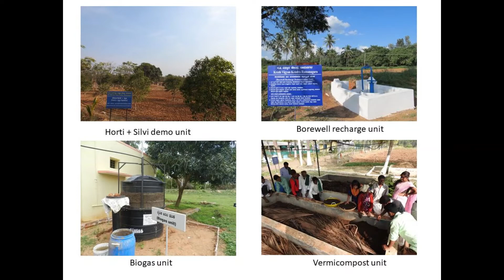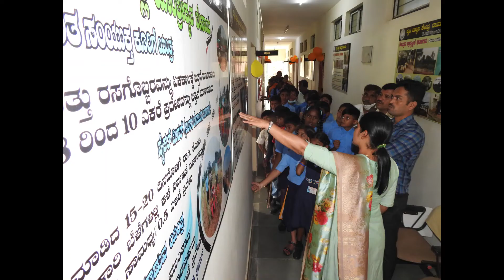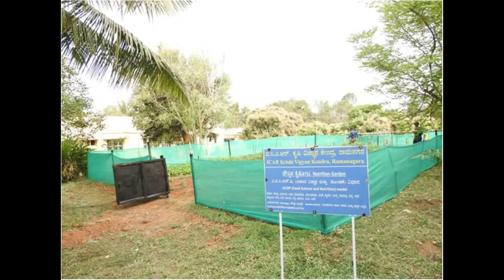ಕೃಷಿ ವಿಜ್ಞಾನ ಕೇಂದ್ರ ರಾಮನಗರ- ರೈತರಿಗೆ ಕೃಷಿ ತಂತ್ರಜ್ಞಾನಗಳ ಆಗರ.